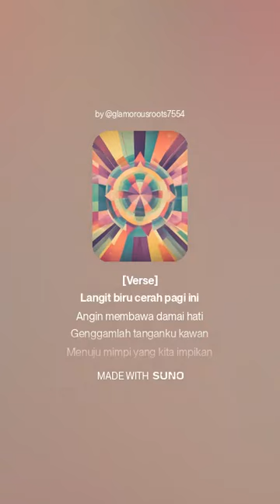keluarga kecil ku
Lagu deskripsi tajuk lagu serta susunan muzik hasil bersama suno-ai